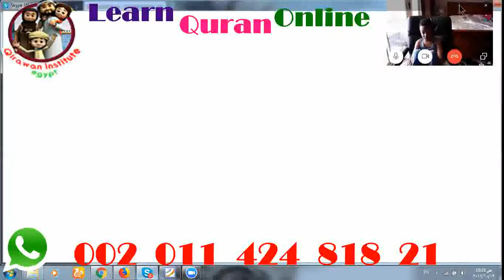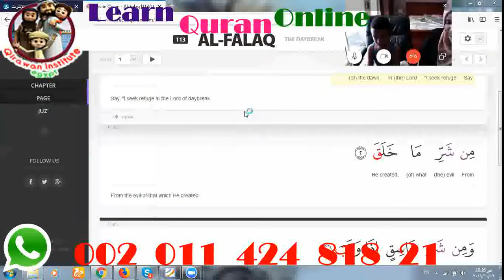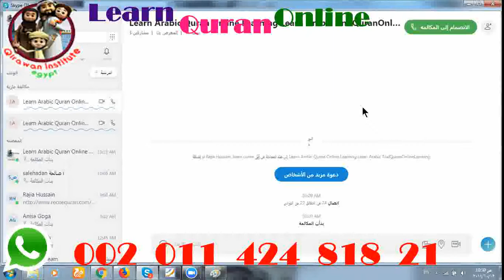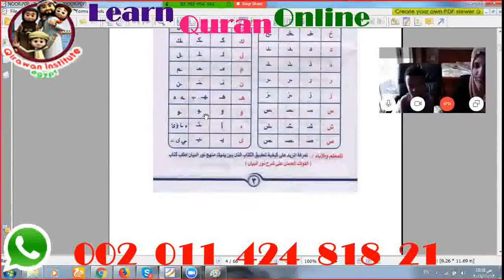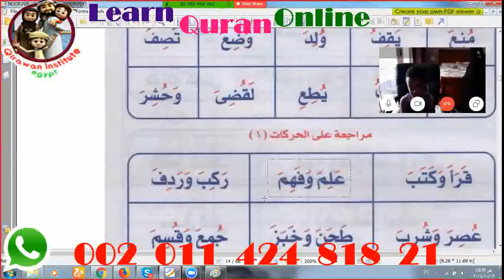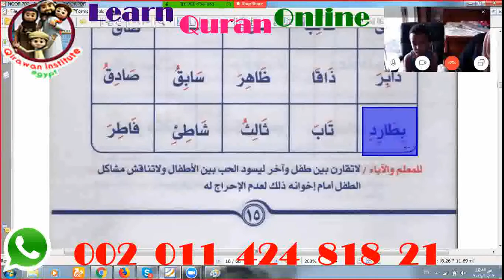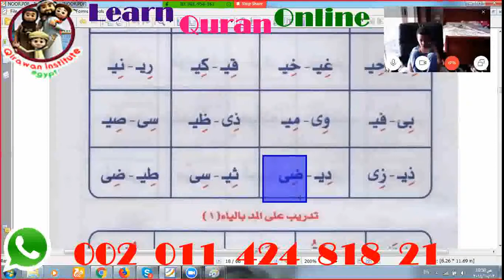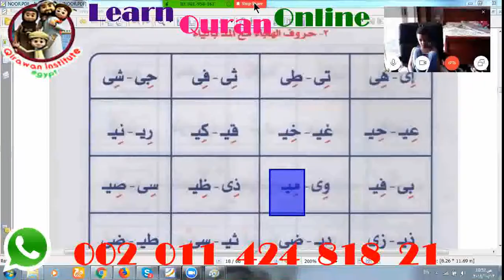Islam, the Quran, and the Five Pillars All Without a Flamewar: Crash Course World History